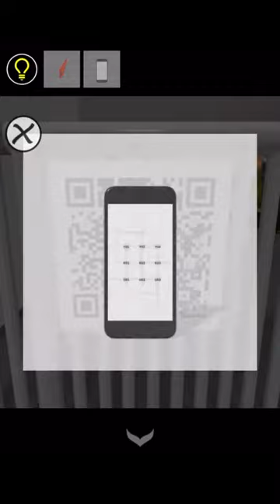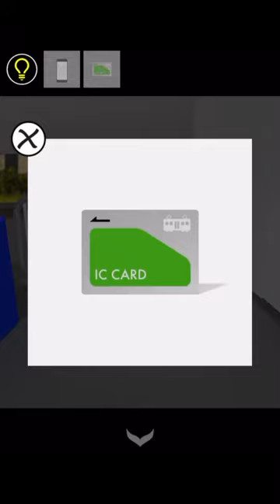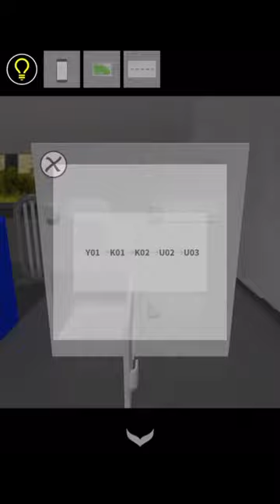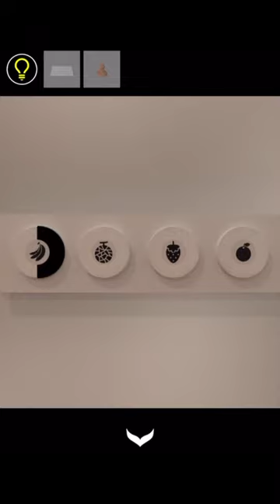방탈출 - Escape Rooms(NAKAYUBI CORPORATION) : 기차역 (Station) 공략 full walkthrough